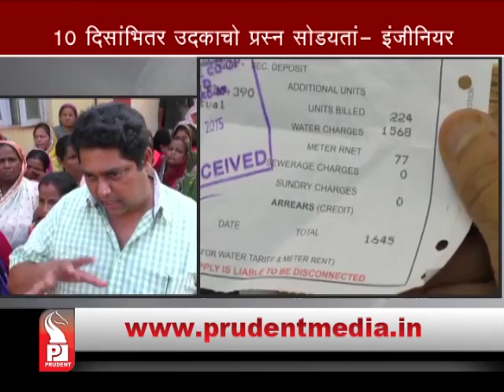Prudent Media Konkani Prime News 13 April 15 Part 2